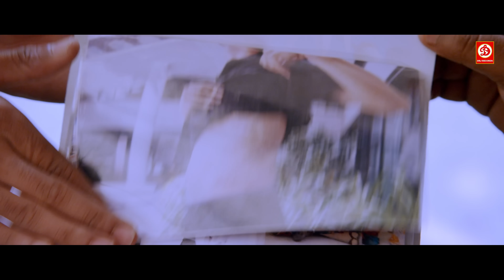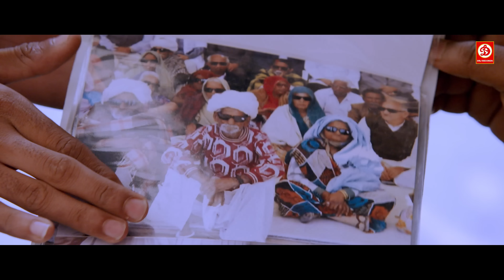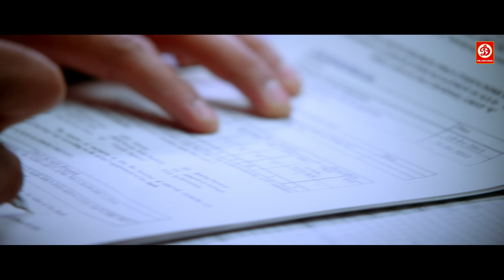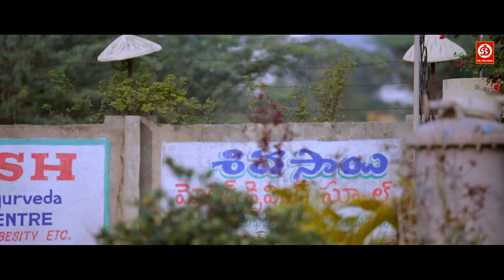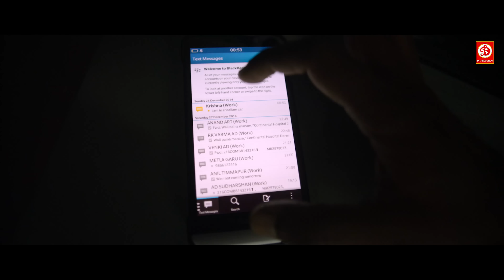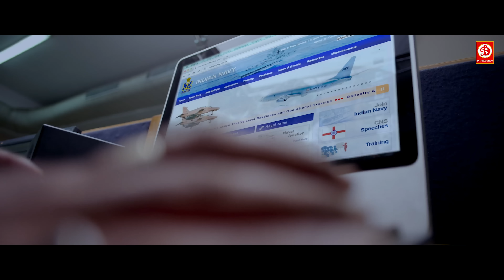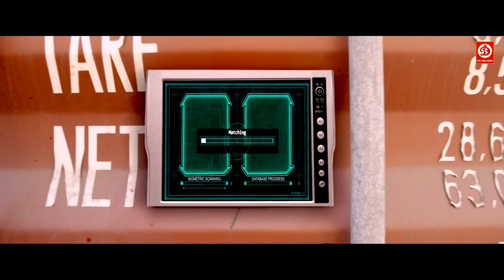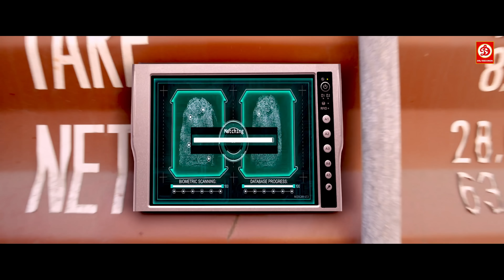नागा शौर्य और सोनारिका की सुपरहिट हिंदी डब एक्शन फुल ब्लॉकबस्टर मूवी | फॉर्च्यूनर लेटेस्ट साउथ फिल्म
Movie Hindi Dubbed | Naga Shourya, Sonarika Bhadoria | Fortuner (Jadoogadu)
Movie : Fortuner (Jadoogadu) Hindi Dubbed
Directed by Yogie
Written by P.maddhu sudan
Produced by V.V.N Prasad
Starring    Naga Shourya, Sonarika Bhadoria, Ashish Vidyarthi,Ajay